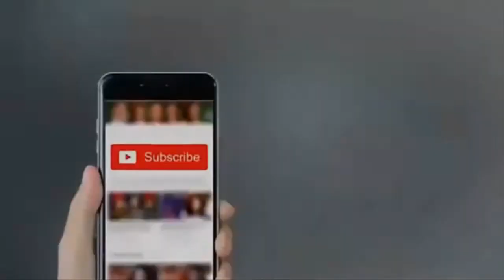Pak Reaction To l Sooryavanshi | Official Trailer | Akshay K, Ajay D, 24th March l NH Reaction Tv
Pakistani Reaction To l Sooryavanshi | Official Trailer | Akshay K, Ajay D, Ranveer S, Katrina K | Rohit Shetty | 24th March l NH Reaction Tv

Credits:
Video Title: Sooryavanshi | Official Trailer | Akshay K, Ajay D, Ranveer S, Katrina K | Rohit Shetty | 24th March

This video is relavent to the reaction videos listed below you can search from title list of videos to compare our work. And you will find our work batter. List of titles videos for your help is here:

Funny Reaction On Indian Video
Conmedy Reaction
Funny Reaction By Indain comedy video
Big Reaction Funny Compition
indian Reaction Channel
Pak React To Abinandan Funny call
Indian Reaction on Aja Re Aja Song | Ali Hamza | Shiraz Uppal | Karachi Se Lahore
Indian Reaction on Imran Khan Gave Second Chance to Indian Skipper Srikant in 1989
Indian Reaction on TOP 10 Blockbuster Pakistani Dramas
Indian Reaction on Pakistan Zindabad Song | 23 Mar 2019 | Sahir Ali Bagga | Pakistan Day
Indian reaction on Khujlee Family | STUDENT KA SAFFAR | AWESAMO SPEAKS
Hindu Reaction on Christian Azan vs Muslim Azan
Indian Reaction | Why is Everything FREE in Pakistan?! | Drew Binsky | Vb Reaction
Sikhs Reacting to Christian Azan vs Muslim Azan | PunjabiReel TV
Indian Reaction on Dil Diya Gallan by small Pakistani kid | Viral Video
Pakistani Reacts to Young Stunners | Karachi Lingo | Asli Hai
Pakistani Reacts to YEH KOI BANDI-KHANA HAI? | DANK INDIAN MEMES| Be Indian
Pakistani Reacts to Raftaar x Brodha V - Naachne Ka Shaunq
Pakistani Reacts To | 7 most Emotional Indian Ads | Thought provoking ads
Pakistani Reacts To | Notebook | Official Trailer | Pranutan Bahl | Zaheer Iqbal | Nitin Kaka
Pakistani Reacts To | Shadi Ki Saalgirah - Amit Bhadana
Pak Reaction To | Bye Pewdiepie | Carryminati
Pak Reaction To | AWESOME ASSAM | Assam Tourism | Priyanka Was Barely In This!
Pak Reaction To | The Almighty Stranger | CarryMinati
Pak Reaction To | Beggar with a Twist Prank | PART 2 | Pranks in India 2018 | Unglibaaz
Foreigners React to GULLY BOY Trailer - Ranveer Singh - Alia Bhatt
Foreigners React to THE ACCIDENTAL PRIME MINISTER - Anupam Kher
Foreigners Reaction to KGF Trailer | Yash | Srinidhi Shetty

With the help of this video our channel is going to compete with the following channels by uploading reaction videos related to the channels listed below. And our competition is with the following Youtube Channels.

List :
vb reaction
reaction pro
indian reaction
Krishna views
pardesi girl
pakistani reaction
Brother sister reaction
Ella
FBE
Pak Reaction
swaggy D
Pakistani reacts
reaction express
Maria Jan
Ab Bus reaction
Public reaction show
reaction time & PNMM
reactions TV
PunjabiReel TV
Aalu Dasi Fries
Hubby Di Wife
San and Dil
swaggy d reaction
pendu vlogs
shilpa views
Brain Chow reactions
SWASTIK99
REY REACION
Nakhrey Waali
SukhrajTheVlogger
Inshallah we will compete with our great efforts and be successful Youtube Patner.